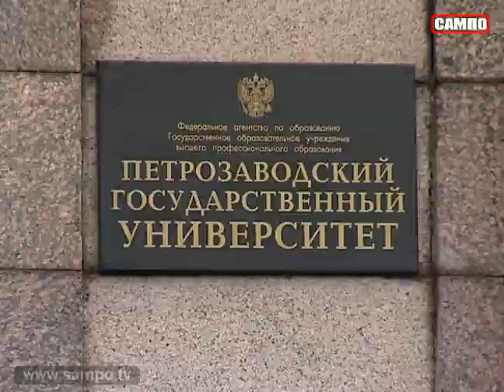В ПетрГУ растет число студентов из Иордании